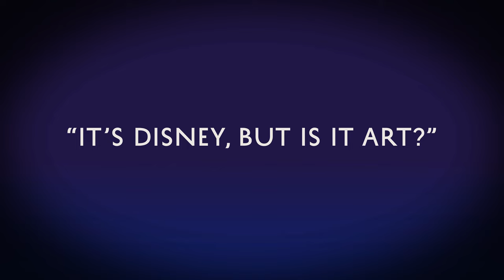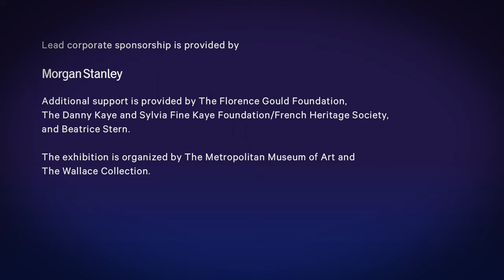Inspiring Walt Disney: The Animation of French Decorative Arts | Met Exhibitions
Watch a preview of the exhibition "Inspiring Walt Disney: The Animation of French Decorative Arts," on view at The Met Fifth Avenue from December 10, 2021 through March 6, 2022.

Pink castles, talking sofas, and a prince transformed into a teapot: what sounds like fantasies from Walt Disney Animation Studios’ pioneering animations were in fact the figments of the colorful salons of Rococo Paris. The Met’s first-ever exhibition exploring the work of Walt Disney and the Walt Disney Animation Studios’ hand-drawn animation will examine Disney’s personal fascination with European art and the use of French motifs in his films and theme parks, drawing new parallels between the studios’ magical creations and their artistic models.

Additional support is provided by The Florence Gould Foundation, The Danny Kaye and Sylvia Fine Kaye Foundation/French Heritage Society, and Beatrice Stern.

The exhibition is organized by The Metropolitan Museum of Art and The Wallace Collection.

Images and footage courtesy of:

Walt Disney Archives Photo Library
The Walt Disney Family Museum
Walt Disney Animation Research Library
Art Institute of Chicago
Kunsthistorisches Museum, Vienna / Schloss Ambras, Innsbruck
The Huntington Art Museum, San Marino, California
Audio from Lux Radio Theater—Courtesy of CBS Broadcasting Inc.

Production Credits:

Managing Producer: Kate Farrell
Producer: Melissa Bell
Editor: Stephanie Wuertz
Original Music: Austin Fisher